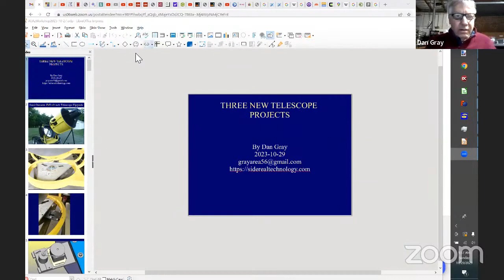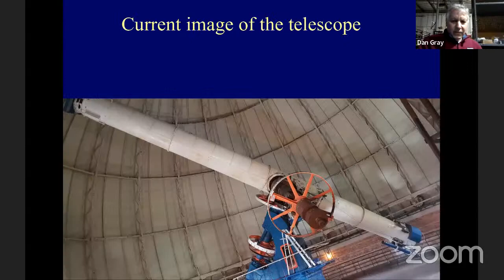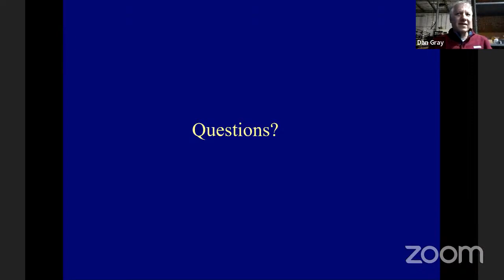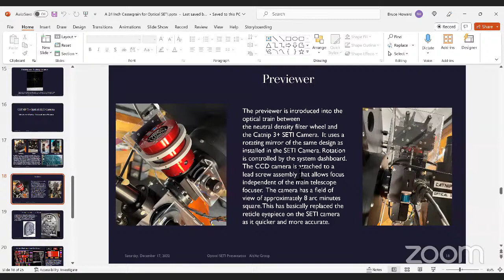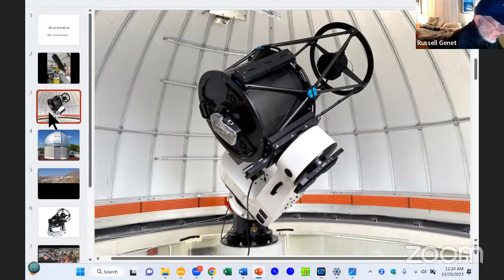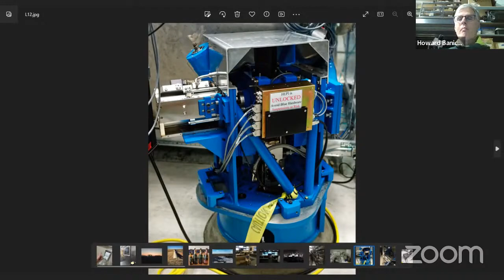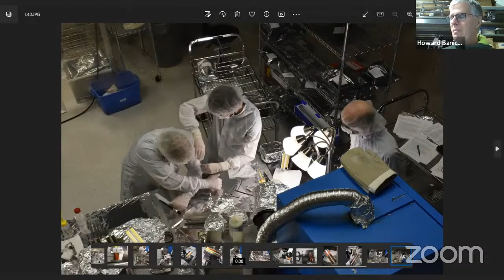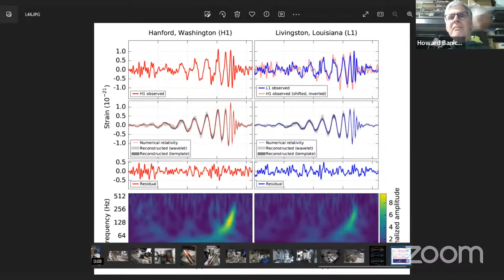2023 Portland Alt Az Workshop, day 2 morning session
Radio Telescopes Upgrade to SiTech - Dan Gray, starts at 5:30:00
24-inch Alt Azz Cassegrain - Bruce Howard, Starts at 1:00:50
One Year of Automated speckle interferometry of close binaries on the 1 meter PWI telescope in Chile, and the 60-inch at Mt. Wilson. Also, a report on the 0.5 meter PWI telescope at our local community college, and my custom L-mount observatory - Russ Genet, starts at 1:43:46
LIGO A+ upgrade - Joe LaCour, starts at 2:09:15